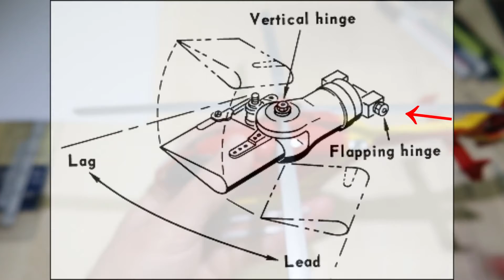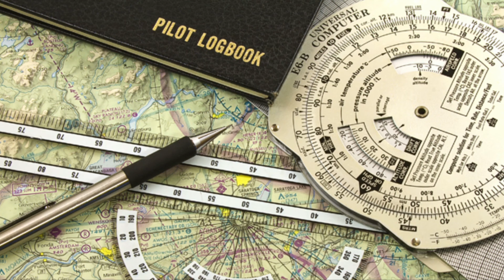Dissymmetry Of Lift on Helicopters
Explaining the Dissymmetry of Lift Effect acting on the Main Rotor System on Helicopters.